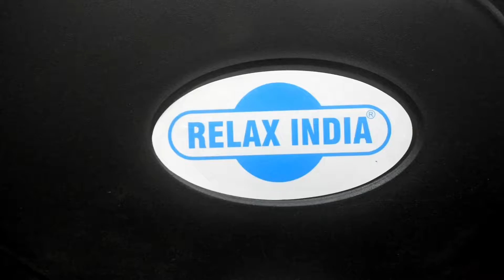Relax India Powder coated wheel chair